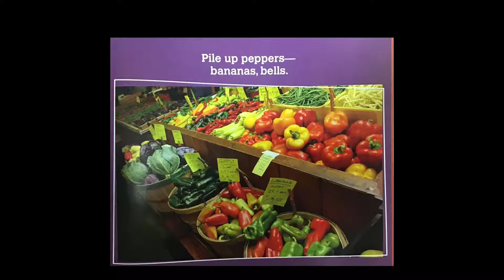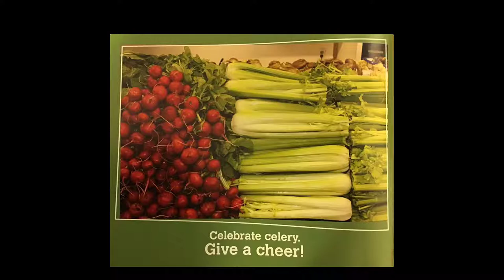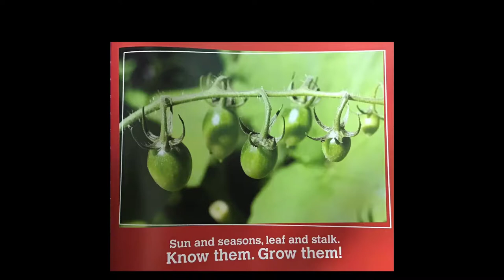Rah, Rah, Radishes! - Guided Reading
Presented by SNAP-Ed Coordinator Lily Byrne with Gratiot-Isabella Regional Education Service District.